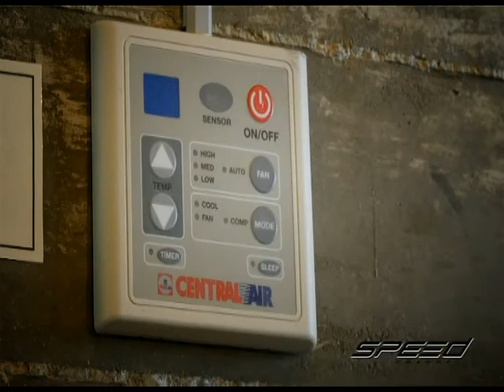Speed Rider OA 31 05 2017 B3